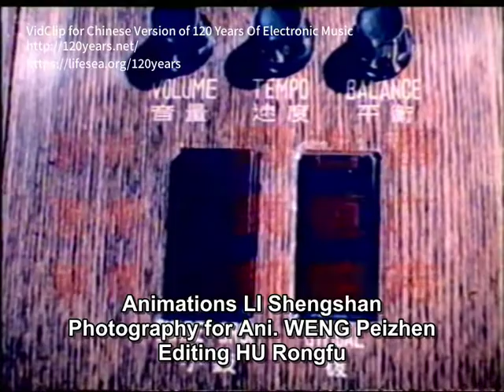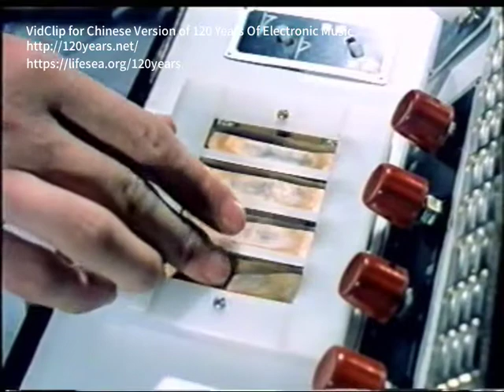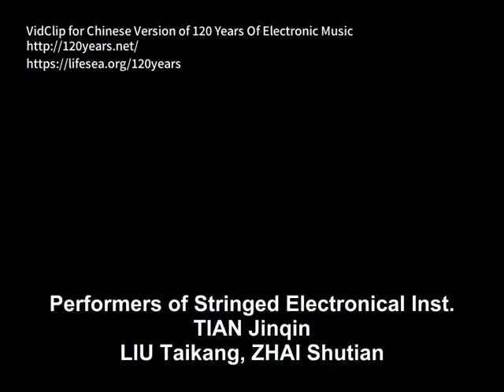Electronic Music Instrument By Strings/"XK" Series Stringed Electronic Instrument by TIAN Jinqin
"XK" Series Stringed Electronic Instrument is a kind of fingerboard instrument invented by Chinese engineer TIAN Jinqin in 1979. This instrument can simulate the sound of a variety of Chinese ethic instruments such as Qudi Flute, Erhu and Guqin. This footage takes from a educational documentary which is probably completed in 1980, when people begin to know electronic instrument. XK series instruments is so remarkable that it is the only innovative e.instruments that chinese ever invented, althought the concept is similar to earlier e.instruments in western countries. The sound this instrument makes is so authentic in a lofi effect, and it's probably the only e.instruments that can reproduce the colorful perform technics of chinese ethic instruments.

This footage also shows another e-keyboard made by chinese factory, which has a similar look to YAMAHA or other e.instruments multi-keyboard.

The female e.keyboard performer (not the person who plays XK instrument), PU Qizhang, is famous in china as she plays the song Yu Zhou Chang Wan by e-keyboards, which becomes the background music of the Weather Forecast program of CCTV since 1990s. It is a common memory shared by Chinese people.

(in chinese)

弦控式电子乐器，即“弦控式电子琴”，是一种基于指板设计、原理类似于小提琴的电子乐器，1979年由电子工程师田进勤发明。在发明之初，该乐器是基于晶体管技术制成的，在第二代（XK-2）时，开始采用集成电路设计，并增加了音色预贮及自动伴奏功能，还特别设计了可接受指挥的节奏自适应伴奏功能，使得这种电子乐器能融入节奏多变的传统乐队以及乐队节奏，同步使用。

视频中双排键演奏者为浦琪璋，她演奏的中央电视台新闻联播后《天气预报》节目背景音乐。这是一代内地中国人的集体记忆。